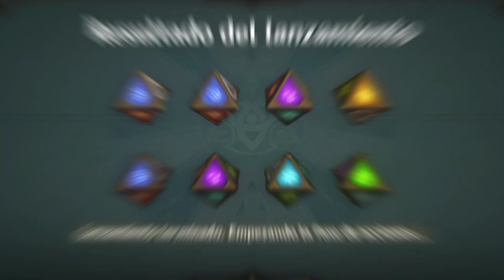Now this is the real Tartaglia | Genshin Impact TCG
Genshin Impact TCG gameplay against Tartaglia, Nahida and Xiangling, using Fischl, Amber and Childe.

God-Devouring Mania (tnbee mix)
Composer: HOYO-MiX
Arranger and Producer: tnbee

Round 1 0:00
Round 2 0:51
Round 3 2:03
Final round 3:41